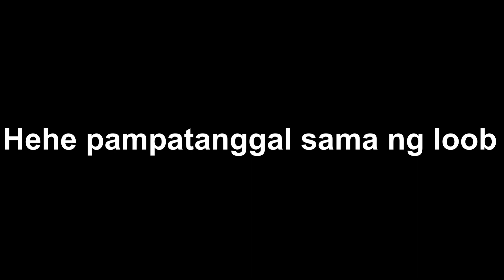The Most BRUTAL Game I've Ever Played